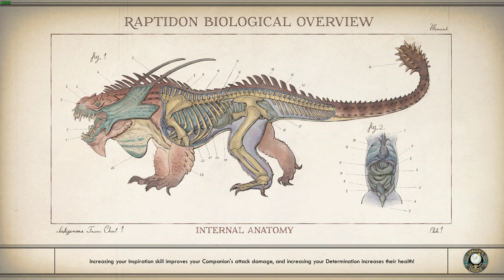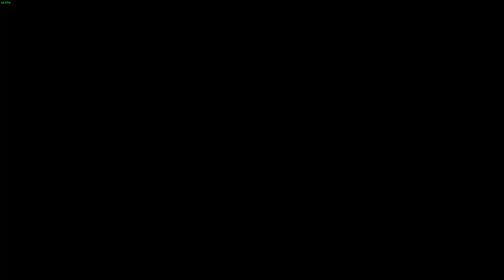LonewolfLegendOfficial's Thrilling Exploration of The Outer Worlds